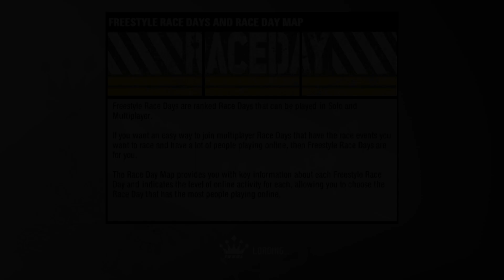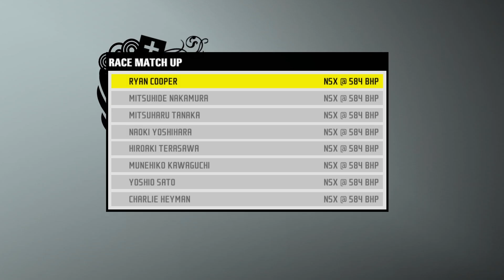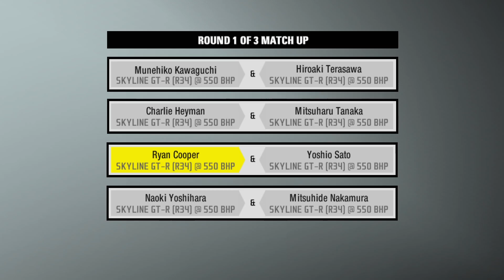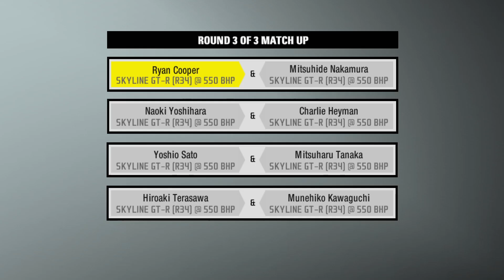NFS ProStreet Rebalance mod: Super Promotion Infineon Challenge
!!! mod drastically increases the difficulty of the game !!!